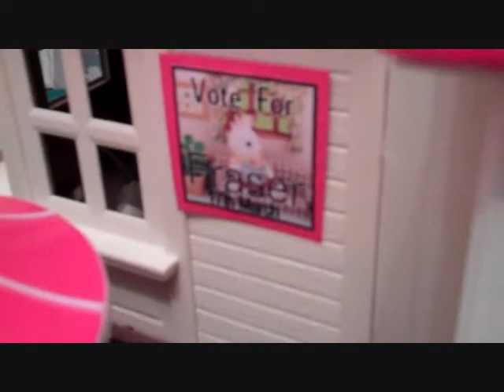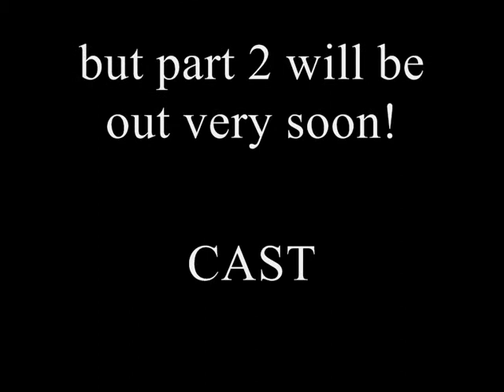Sylvanian Families Disaster Movie Part 1 Clip 8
So hello everyone, this is clip 8 from part one of the movie! There are 2 parts to the whole movie, part 1 has been uploaded and part 2 will be out soon. There are 8 clips in total in part 1. Thanks :) Also, I'd just like to say sorry that this video is the only one that has the black border round it, sorry if it might get abit annoying :)